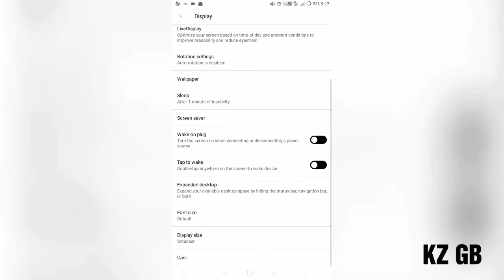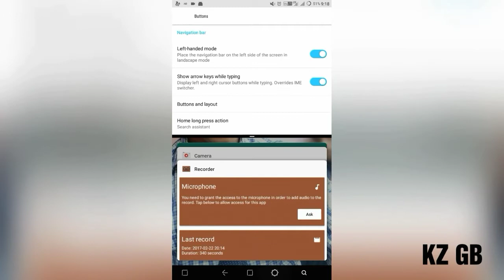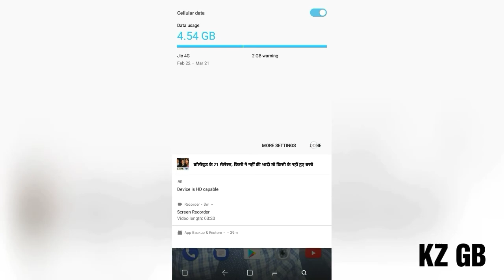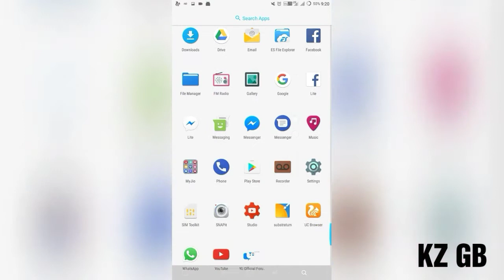LINEAGE OS | OFFICIAL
BY.

Direct links

Installation Instructions
- Download the latest build of LINEAGE OS
- Download Gapps
- Take a nandroid backup
- Recommended - Full wipe and factory reset
- Flash ROM using latest TWRP recovery
- Flash Gapps
- Reboot.
- First boot will take a while...be patient, it will boot

ALL  WORKING      AND.  NO DATA BUG
Wi-Fi
Audio
Video Recording
Bluetooth
and pretty much everything WORKING

Best camera. FOR FOCUS

FOR PIXEL EXPERIENCE by ABHISHEKMOURYA
LINK-

KZ